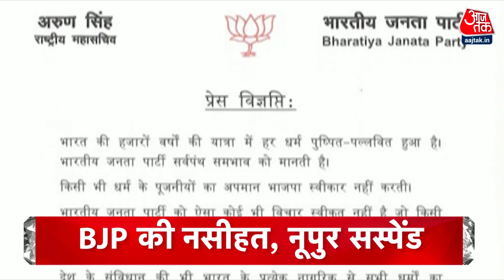Hindi News Live: शाम 6:00 बजे की बड़ी खबरें | Headline |5th June 2022 |Kanpur Violence |Nupur Sharma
बीजेपी प्रवक्ता नूपुर शर्मा ने हाल ही में पैगंबर मोहम्मद पर विवादित बयान दिया था. इस मामले में पार्टी ने उन्हेंं सस्पेंड कर दिया है. इसके साथ ही नवीन नवीन कुमार जिंदल पर भी इसी मामले में एक्शन हुआ है.

BJP spokesperson Nupur Sharma recently gave a controversial statement on Prophet Mohammad. In this case, the party has suspended him. Along with this, action has been taken against Naveen Kumar Jindal in the same case.